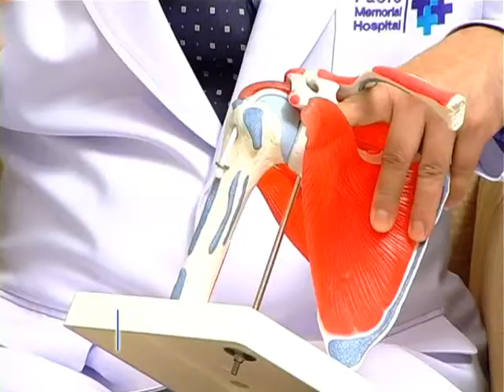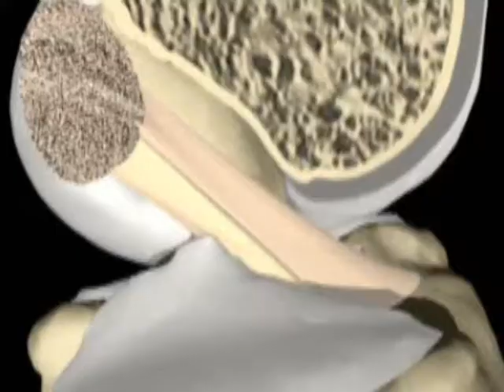Shoulder dislocation ACLไหล่หลุดเอ็นเข่าฉีก A.Prof.Bancha C. รศ.นพ.บัญชา ชื่นชูจิตต์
The VDO interview about the Sports or Traumatic Injury around shoulder and knee.